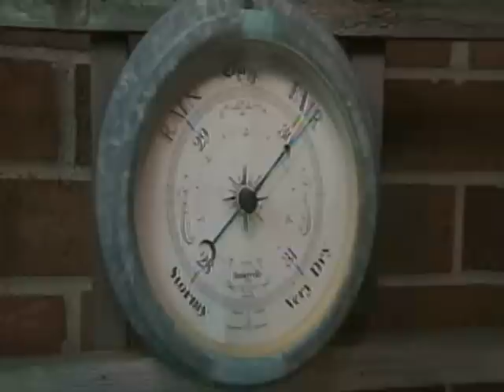Tonya Thongs - Meteorology demo reel summer